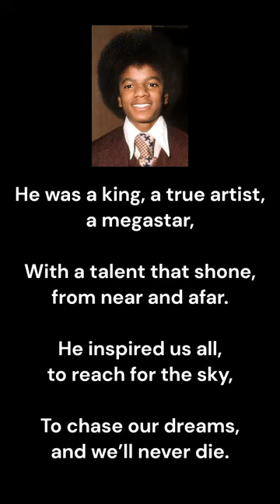Michael Jackson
Michael Jackson, the King of Pop, Who never let the haters make him stop. // With every move, he lit up the stage, And left the crowd with a musical adage.

Michael Joseph Jackson (August 29, 1958 – June 25, 2009) was an American singer, songwriter, dancer, and philanthropist. Dubbed the "King of Pop", he is regarded as one of the most significant cultural figures of the 20th century. Over a four-decade career, his contributions to music, dance, and fashion, along with his publicized personal life, made him a global figure in popular culture. Jackson influenced artists across many music genres; through stage and video performances, he popularized complicated dance moves such as the moonwalk, to which he gave the name, as well as the robot. He is the most awarded musician in history.

The eighth child of the Jackson family, Jackson made his professional debut in 1964 with his older brothers Jackie, Tito, Jermaine, and Marlon as a member of the Jackson 5 (later known as the Jacksons). Jackson began his solo career in 1971 while at Motown Records. He became a solo star with his 1979 album Off the Wall. His music videos, including those for "Beat It", "Billie Jean", and "Thriller" from his 1982 album Thriller, are credited with breaking racial barriers and transforming the medium into an artform and promotional tool. He helped propel the success of MTV and continued to innovate with videos for the albums Bad (1987), Dangerous (1991), HIStory: Past, Present and Future, Book I (1995), and Invincible (2001). Thriller became the best-selling album of all time, while Bad was the first album to produce five U.S. Billboard Hot 100 number-one singles.

From the late 1980s, Jackson became a figure of controversy and speculation due to his changing appearance, relationships, behavior, and lifestyle. In 1993, he was accused of sexually abusing the child of a family friend. The lawsuit was settled out of civil court; Jackson was not indicted due to lack of evidence. In 2005, he was tried and acquitted of further child sexual abuse allegations and several other charges. The FBI found no evidence of criminal conduct on Jackson's behalf in either case. In 2009, while he was preparing for a series of comeback concerts, This Is It, Jackson died from an overdose of propofol administered by his personal physician, Conrad Murray, who was convicted in 2011 of involuntary manslaughter. His death triggered reactions around the world, creating unprecedented surges of Internet traffic and a spike in sales of his music. A televised memorial service to Jackson, held at the Staples Center in Los Angeles, was viewed by an estimated over 2.5 billion people globally.

Jackson is one of the best-selling music artists of all time, with estimated sales of over 400 million records worldwide. He had 13 Billboard Hot 100 number-one singles (more than any other male artist in the Hot 100 era) and was the first artist to have a top-ten single in the Billboard Hot 100 in five different decades. He is regarded by the RIAA as the highest-selling individual music artist of all time worldwide. His honors include 15 Grammy Awards, 6 Brit Awards, a Golden Globe Award, and 39 Guinness World Records, including the "Most Successful Entertainer of All Time". Jackson's inductions include the Rock and Roll Hall of Fame (twice), the Vocal Group Hall of Fame, the Songwriters Hall of Fame, the Dance Hall of Fame (the only recording artist to be inducted), and the Rhythm and Blues Music Hall of Fame.

Thanks ;-)